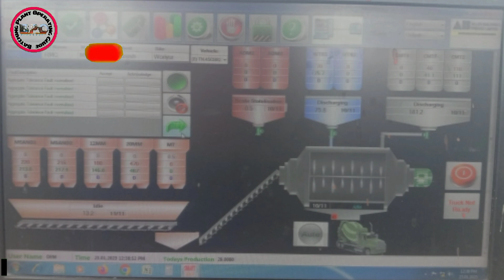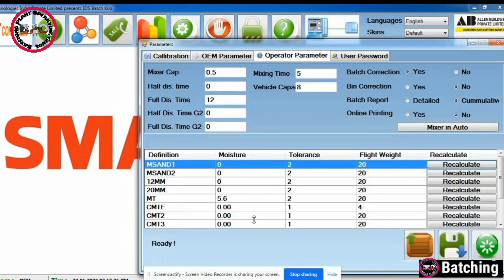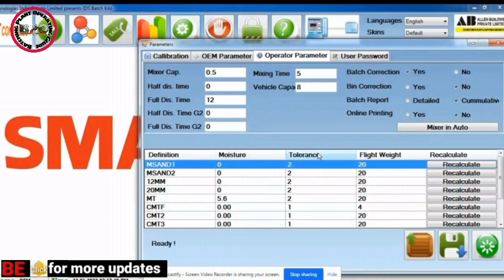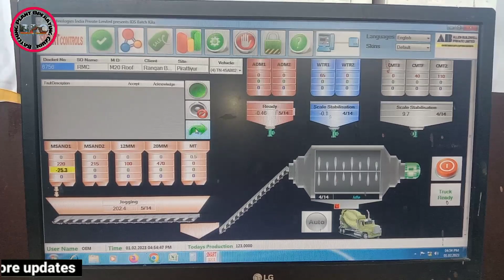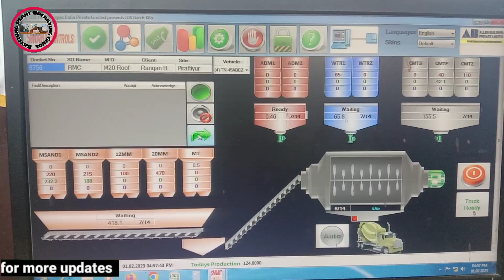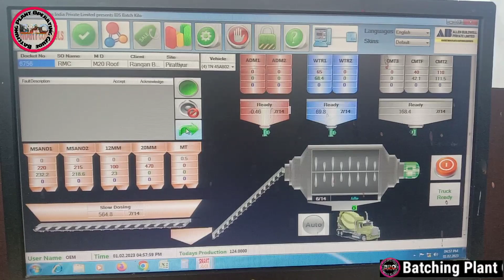Tolerance के कारण बैच लेट हो जती है! How To Control Tolerance For Loading In Concrete Time's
Welcome Back  YouTube Channel
 (Batching Plant Operating Guide)

Doston video ko ant tak dekhen skeep na Karen warna puri jankari nahi ho payegi
aap ko aur  humen video banane ka koi
Benefits bhi nahi hoga
Video me di gai jankari achhi lagi hai
To humare (Batching Plant Operating Guide) YouTube channel ko subscribe jarur karen shath hi Bell icon ko click karden taki hum jab bhi Koi new video upload karen to sab se pehle notification aap ko mile free me humare YouTube channel                                    (Batching Plant Operating Guide) Ki or se Thankyou 🙏🙏🙏🙏🙏🙏🙏🙏

KYB Conmat Batching Plant How To Operate

Thankyou